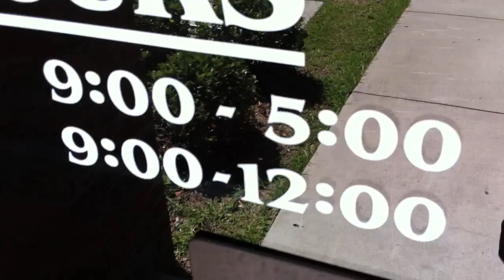SHE KISSED MY TONGUE! (5.4.11 - Day 734)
help support the vlogs and keep them going! - you get free stuff too! yay! Drunk Gaming: Mario Kart is LIVE

NEW SHIRTS! They're spiffy! and super spectacular!